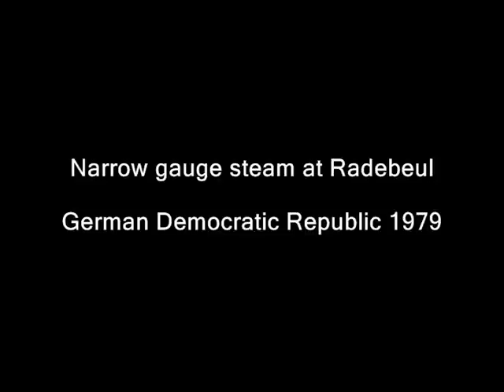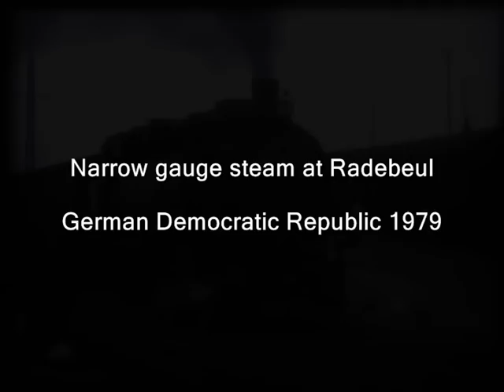1970s NG steam 5 - East Germany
Part 5 - Narrow gauge steam in Oschatz and Radebeul-Ost, East Germany, March 1979.

In 1979 I visited the Spring Fair in Leipzig, East Germany, and I managed to take a look at the narrow gauge in Oschatz and Radebeul. Apart from a great number of photos I made a few minutes of 8mm film.

This video, like the others in the series, was converted from my original 8mm film to digital video tape. The sound track was compiled afterwards using various sound sources, and synchronised as much as possible using freeware audio and video editors.